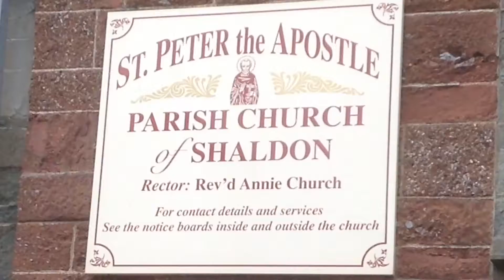shaldon church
The church at Shaldon, near Teignmouth, South Devon, England